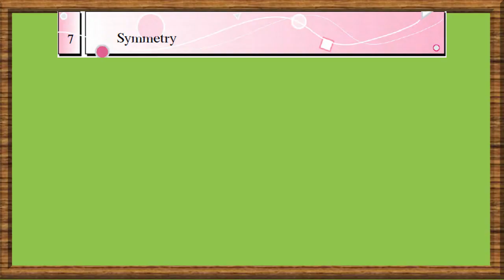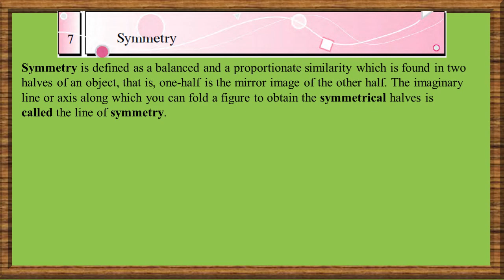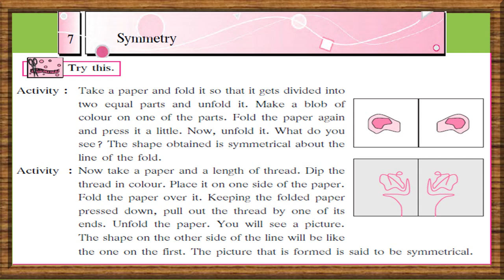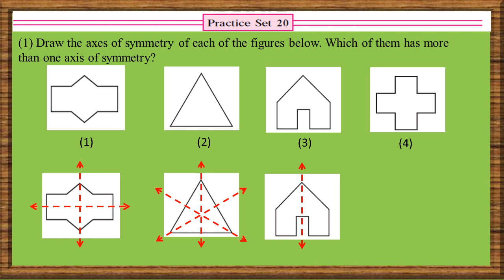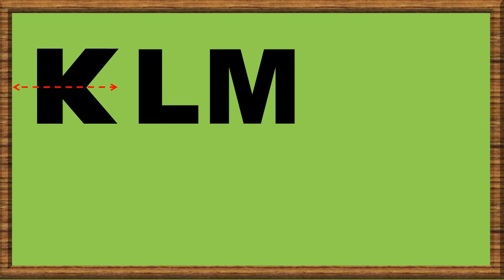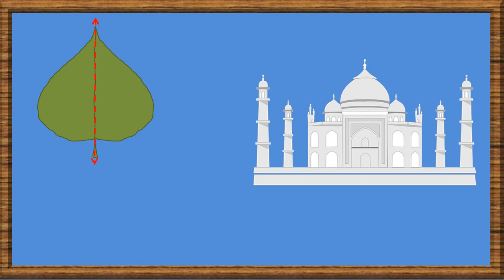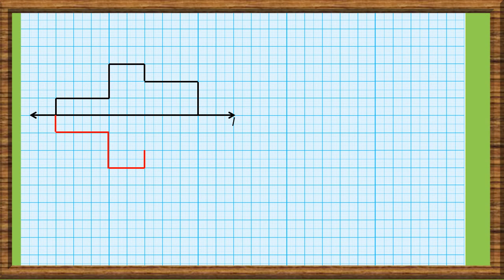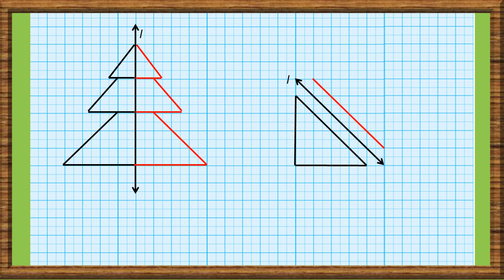Class 6-Maths-Chapter-7 Symmetry by Maqsood Shaikh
USB Headphone
Wireless Mouse

This Video is related to online studies of class 6 / Standard 6/ Std- VI/ Sixth/ of Subject Maths chapter no.7 Symmetry Practice Set -20 and Practice Set -21 . In lock down students are not able to attend the coaching classes and schools are also shutdown for the certain period.  From the medium of this video trying to reach each and every students who can easily understand the chapter with question and answers.
In this video with the help of Hindi language trying to explain the english in simpler form which would help the parents as well as students to understand the same. The initiative is taken to provide free education through online which will helps all students and parents. Easily accessible for revision with all answers to the text book questions.

Thanking you.